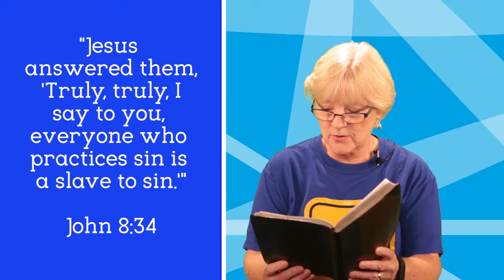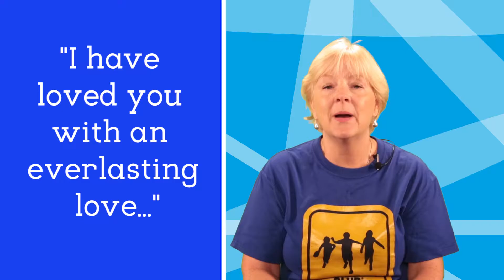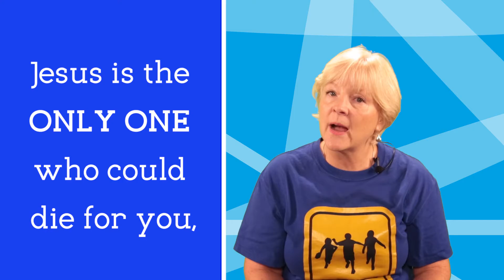OW OL 3